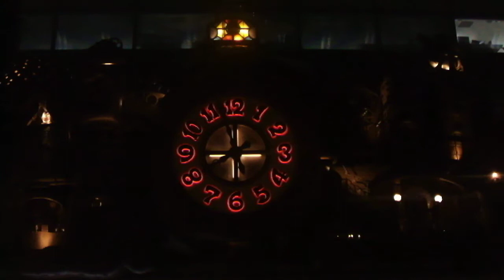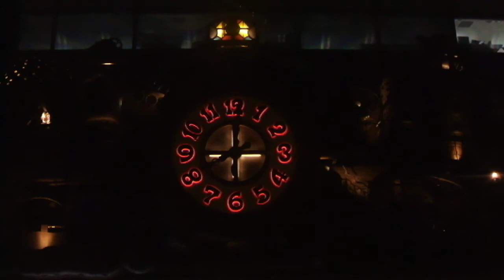DSCF8529日本テレビ20180902スタジオジブリ 時計 夜８時のショウタイム